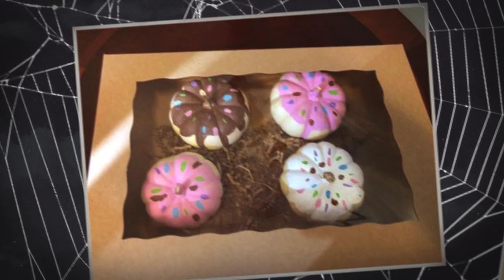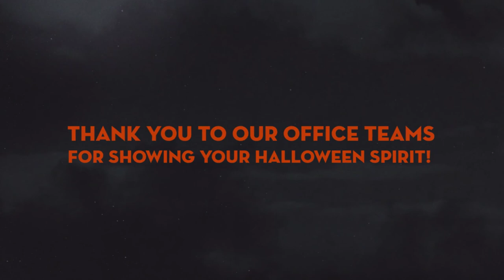The Riccobene Pumpkin Painting Contest 2019